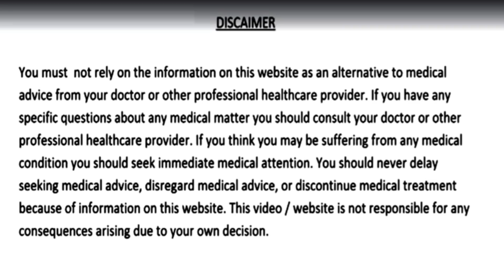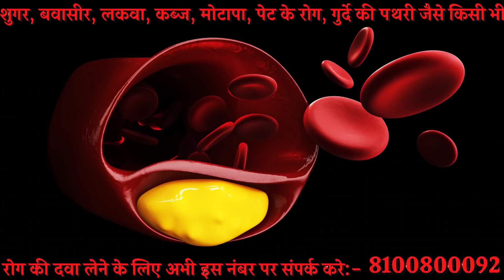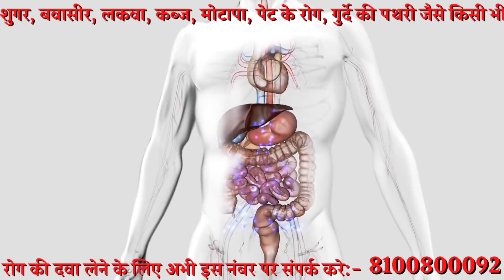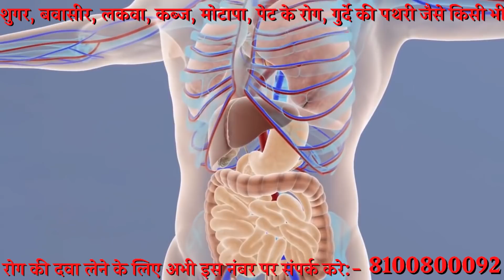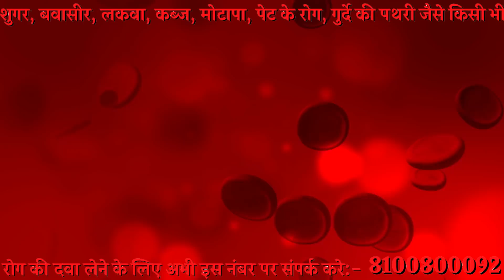खून बनाने की मशीन है ये बीज, 4 दिन पानी में उबालकर पिलो इतना खून बनेगा की आपको डोनेट करना पड़ेगा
खून बनाने की मशीन है ये बीज, सिर्फ 4 दिन पानी में उबालकर पिलो इतना खून बनेगा की आपको डोनेट करना पड़ेगा